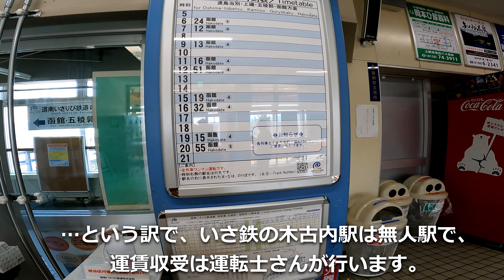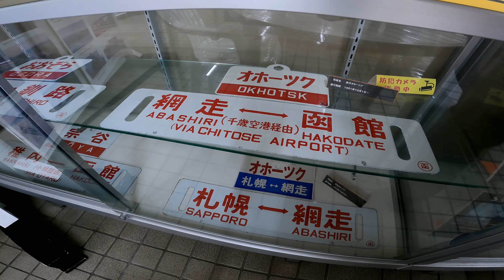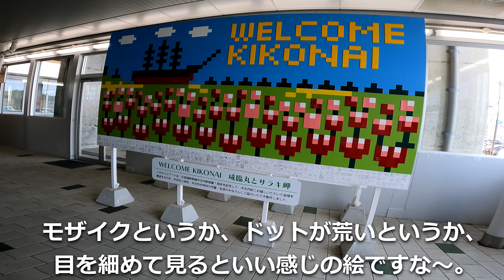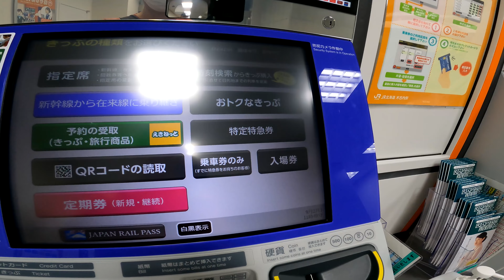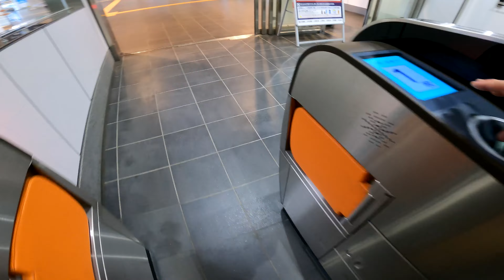【新幹線/いさ鉄/貨物】鉄道で北海道に上陸して最初の旅客駅木古内駅ウォーク